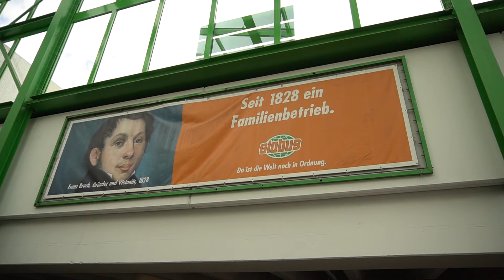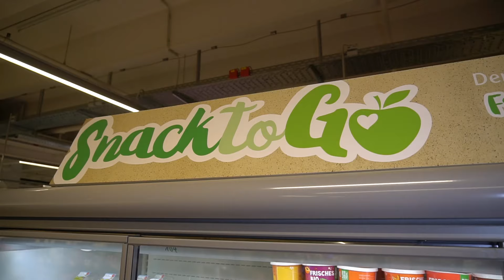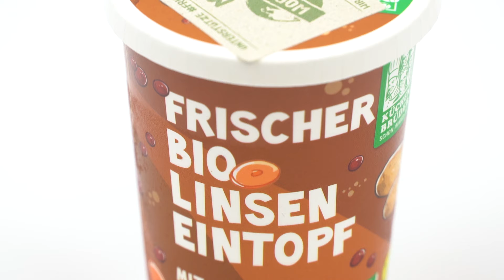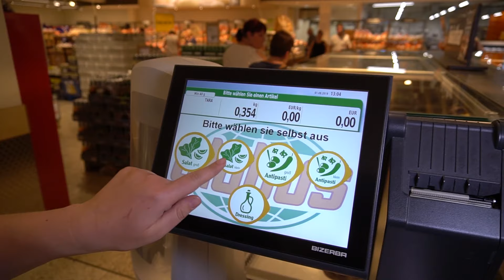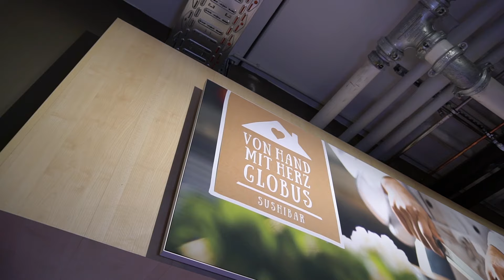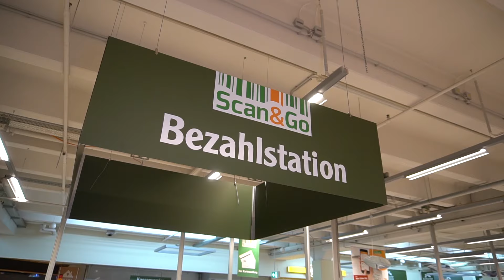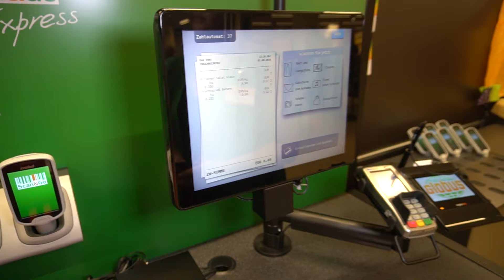Globus Saarlouis TV • Scan & Go und verschiedene Snack Produkte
Bei Globus gibt es wirklich alles!
Wir waren im Globus Saarlouis und haben uns selbst überzeugt.
Heute zeigt uns Sarina Körbel das Scan & Go Prinzip von Globus!
Falls ihr noch keine Erfahrung mit Scan & Go habt, solltet ihr es auf jeden Fall mal ausprobieren.

Globus Saarlouis
Dieselstraße
66740 Saarlouis
Öffnungszeiten:
Mo bis Sa: 08:00 - 20:00 Uhr